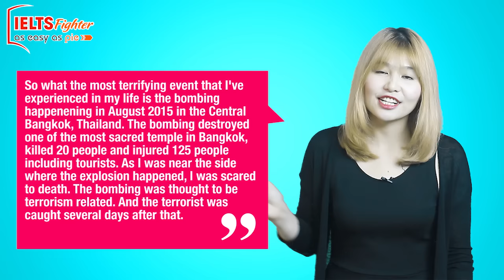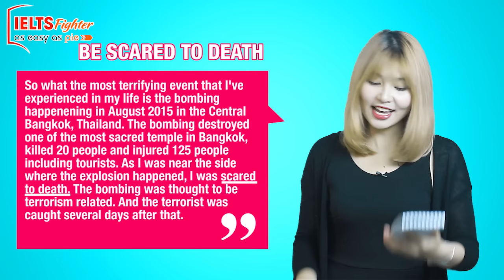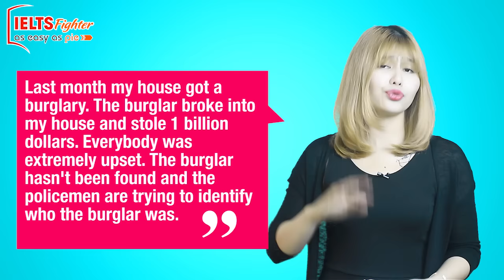[IELTS Vocabulary] - Topic: Crime and Criminals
Các em thân mến! Đề thi IELTS là một đề thi mang tính cập nhật và thời sự rất cao, vì vậy, trong bối cảnh hiện tại, "Crime and Criminals" được đánh giá là một chủ đề nóng hổi và đáng được quan tâm.

Hãy cùng Ms Thảo Uyên đi tìm hiểu những từ vựng liên quan đến chủ đề này để có thể sử dụng cho bài thi IELTS của mình các em nhé!